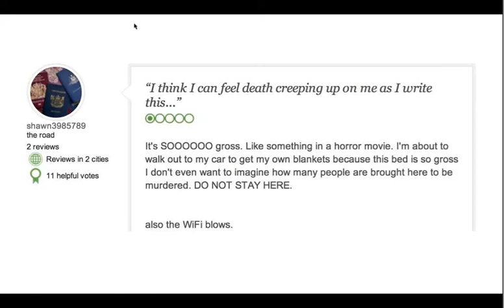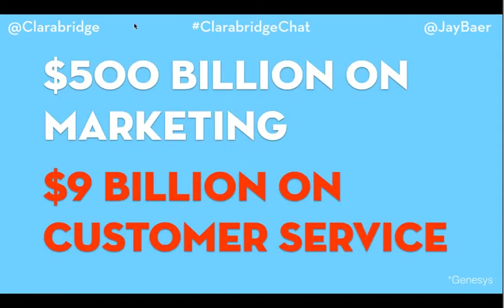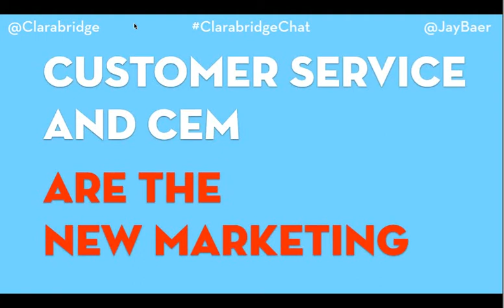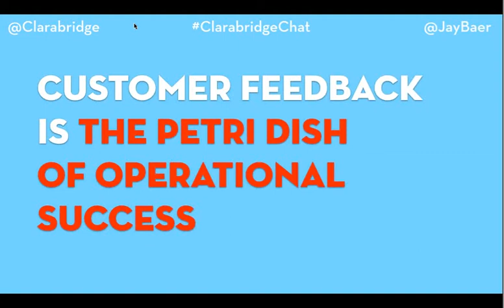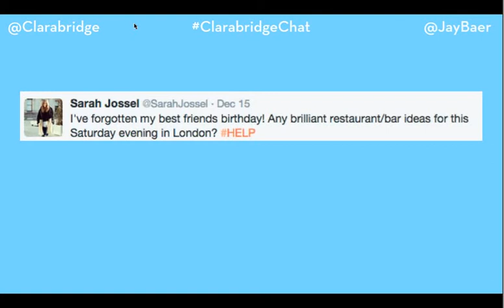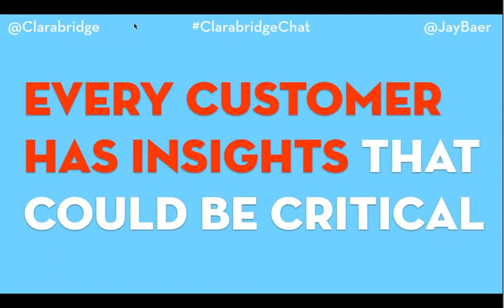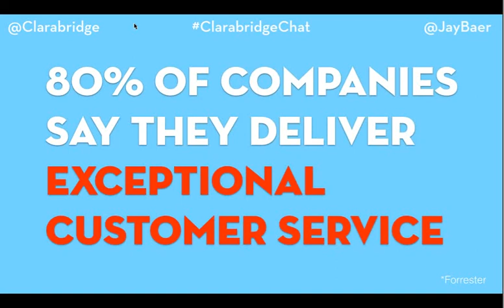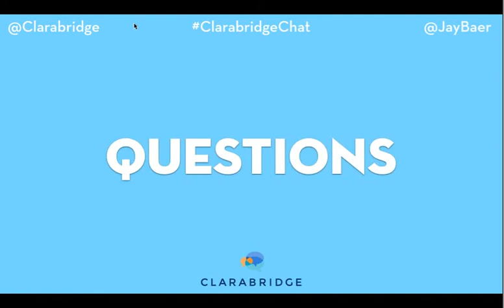Hug Your Haters - Jay Baer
AWESOME ADVICE for customer service professional in ANY industry!